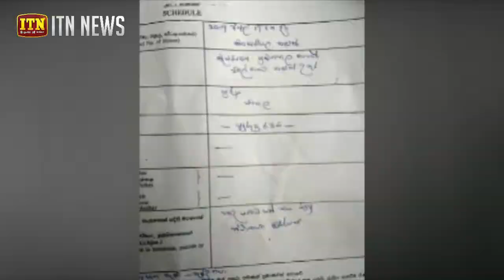මළ සිරුරු 5ක් මාරු වීම ගැන පුළුල් පරික්ෂණයක්